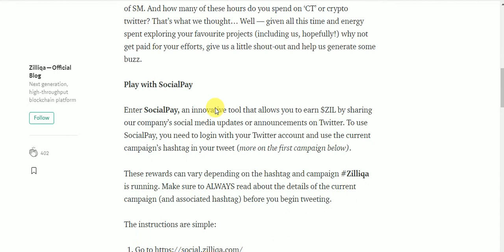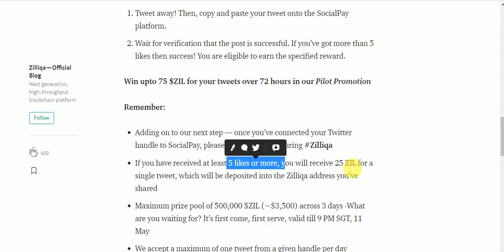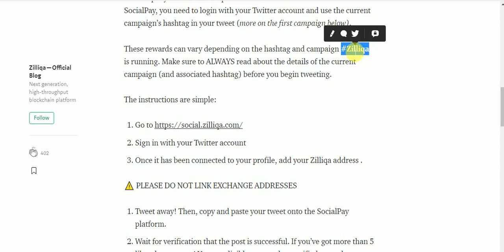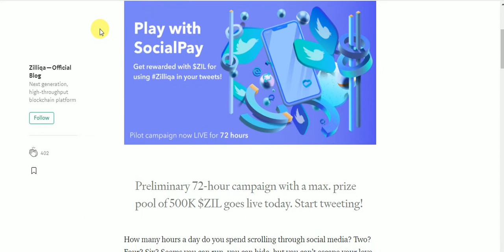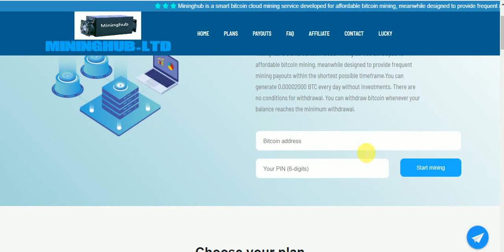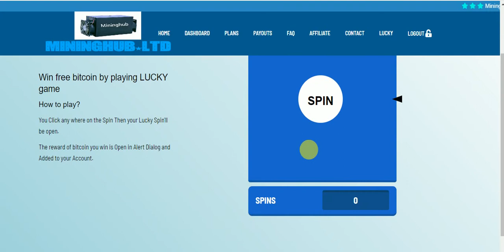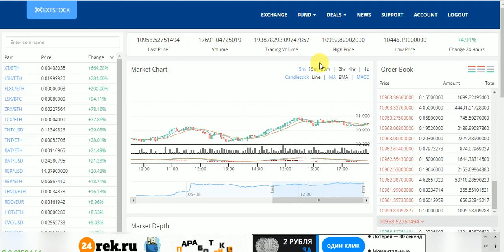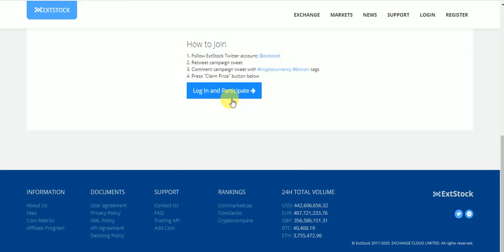New Big AirDrops Earn UpTo 25 $ ZILL Tokens & BTC Auto Mining Site Free 3 Spins & XT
New Big AirDrops Earn UpTo 25 $ ZILL Tokens & New BTC Auto Mining Site Free 3 Spins & XT Tokens NO KYC Just Join
Assalamualaikum